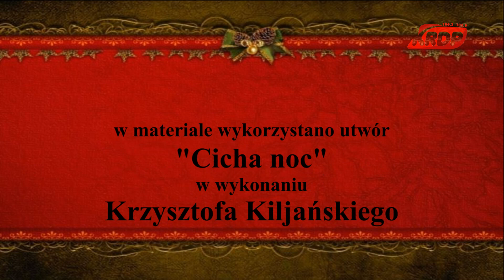Życzenia Świąteczne 2014 Krzysztof Kosiński Prezydent Ciechanowa KRDP TV